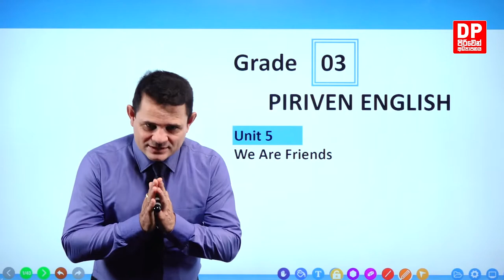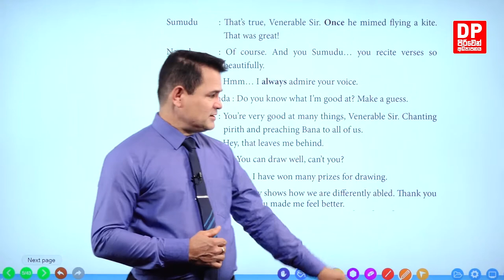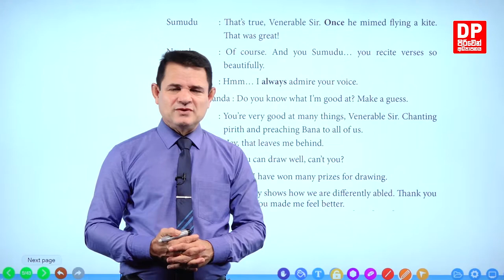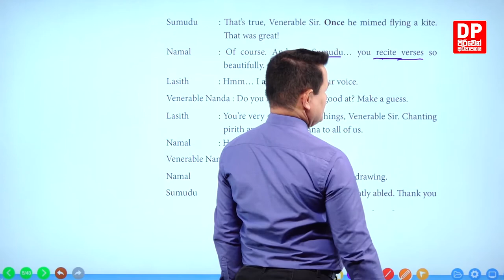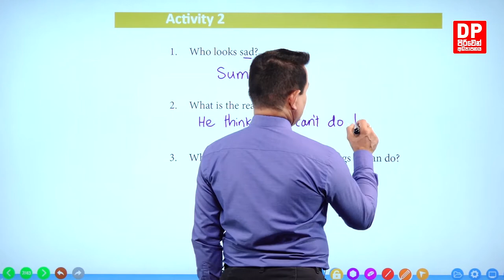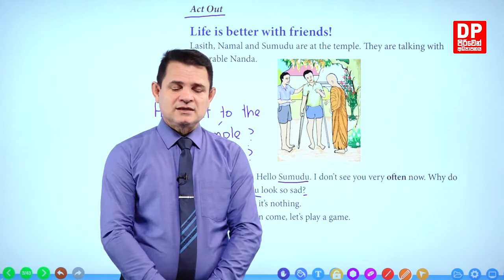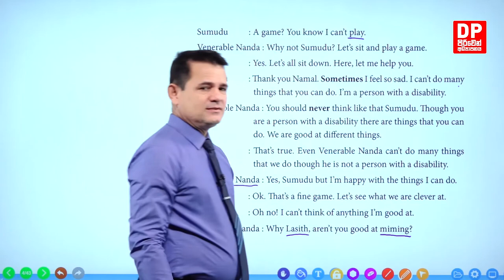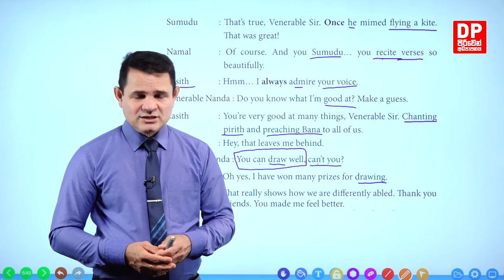Unit 05 | We are Friends - Part 01 | Grade 03 | Piriven Education - English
Download the DP Education app for free Today!